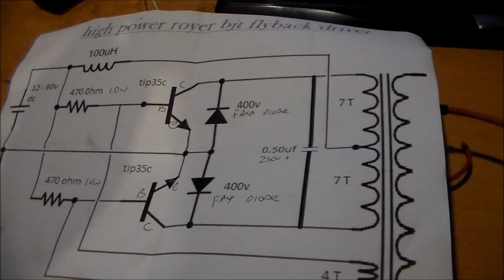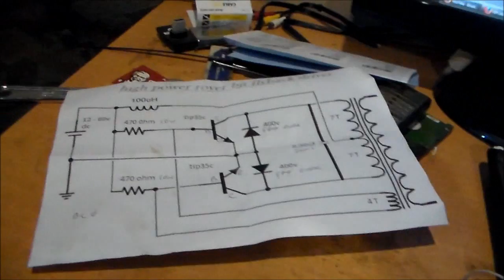Royer Oscillator + Flyback first arcs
Royer Oscillator Powered Flyback!